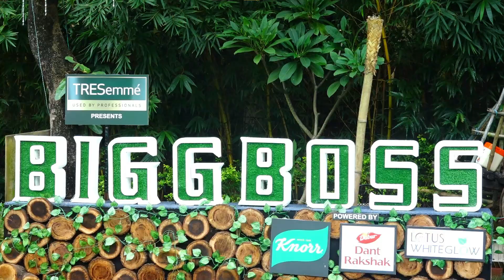BB 15 LIVE : Pratik की छोटी Orange Shorts पर क्या बोली Akasa